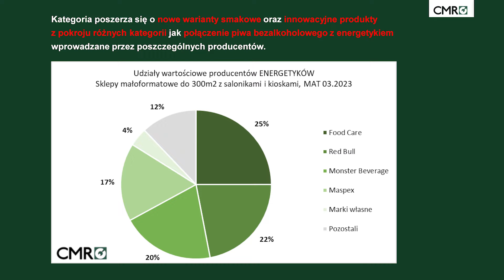Napoje energetyczne - przegląd polskiego rynku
O rynku napojów energetycznych w Polsce w 2023 roku opowiada dr Magdalena Wilgatek. Business Development Manager z CMR (Centrum Monitorowania Rynku).

00:00 Wstęp
00:04 Przegląd kategorii
00:21 Najważniejszy kanał sprzedaży
00:32 Dynamika sprzedaży
00:49 Przyczyny wzrostów sprzedaży
01:10 Rosnąca średnia półka
01:22 Najwięksi producenci energetyków